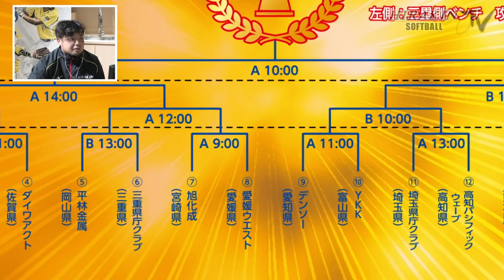【公式戦ハイライトvol.2】松田vs山脇の日本代表対決！日本海総合選手権決勝vsデンソー／解説：松田 光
2020年初の公式戦となる第7回日本海総合男子ソフトボール選手権大会のハイライトになります。松田の解説と共にお楽しみください。

HIRAKIN SOFTBALL TVでは、ソフトボールの普及、発展の為さまざまな情報を発信していきます。